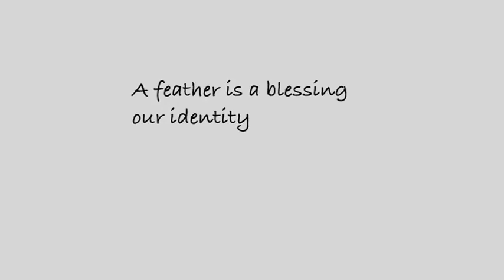First Nations University of Canada wrapping up its annual youth business camp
The First Nations University of Canada is wrapping up its annual youth business camp. Check out four video shorts from some of the students.